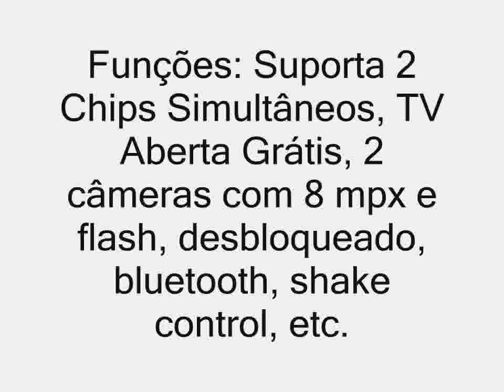ML 167670155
Video Migrado